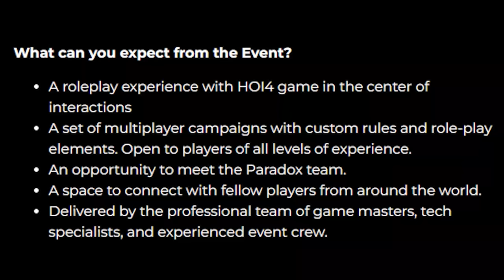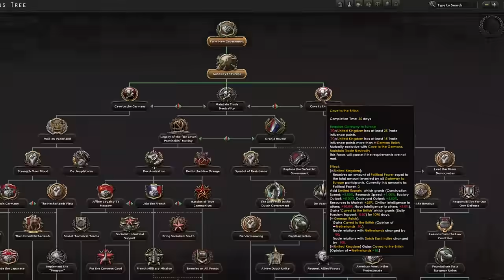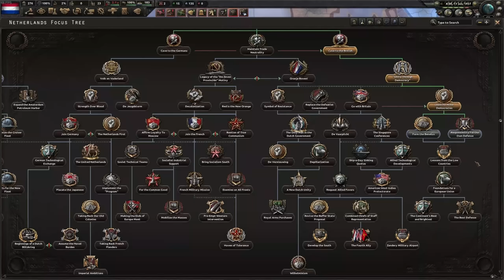EMBARRASSINGLY EASY Formable Nation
❗ STOP ❗ Games on a budget! The grandest hoi4 lan!